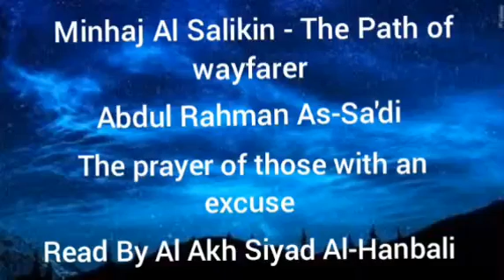Minhaj Al Salikin - The prayer of those with an excuse - Read By Al Akh Siyad Al-Hanbali